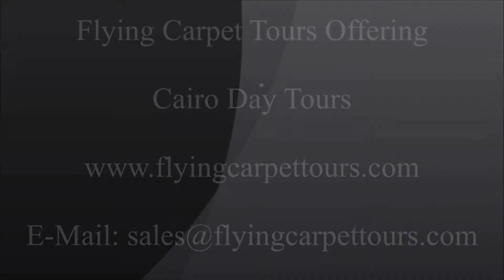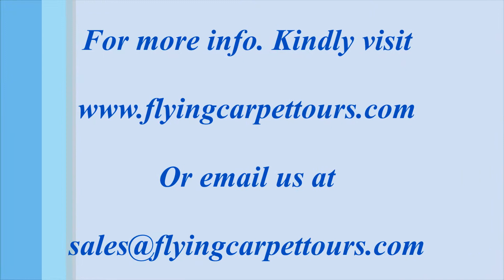Cairo Day Tours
Cairo Day Tours / / Cairo Day Tours, Explore Cairo Day Tours, Try our fancy Tours in Cairo, Variety of Excursions with Cairo Day Tours, Visit Pyramids, the Egyptian Museum